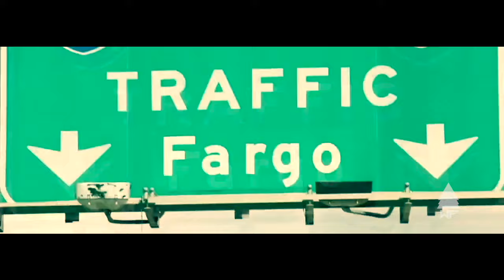NDSU Bison Football: 2016-17 Pump Up "Golden"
Footage: NDSU Athletics (Youtube Channel) & Travel North Dakota (Youtube Channel)